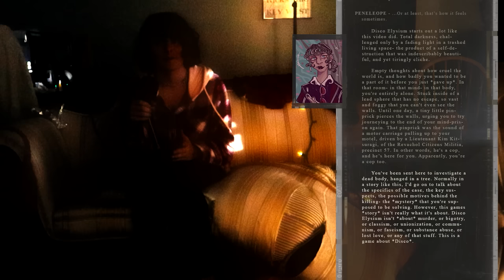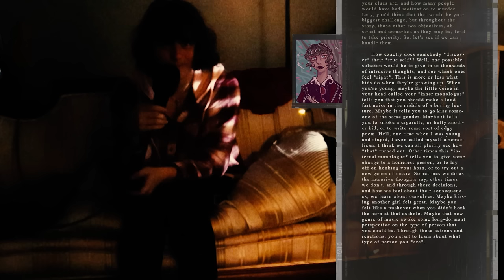The Game That Defined Me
The music in this video is Solace, by Earl Sweatshirt